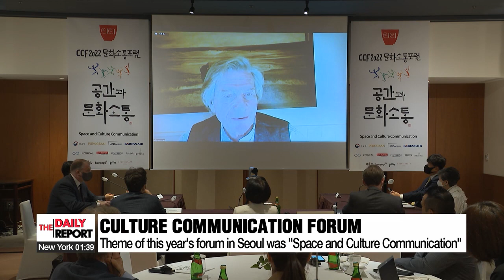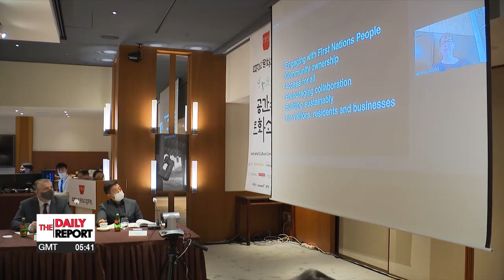Architecture and economics experts discuss spaces that best represent Korean culture at 2022...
2022 문화소통포럼  개최... '공간과 문화소통' 테마

Also here in Seoul.
An annual forum... on culture... brought together... scholars in related fields... to address... the importance of space... in communicating... a country's cultural identity.
Kim Jung-sil   has more.
The theme for this year's Culture Communication Forum is how space has so much influence on the way we communicate and how it can represent culture.
French-American scholar Guy Sorman joined from New York via Zoom and opened the session with a speech on spaces that best represent Korean culture.
One of the places he mentioned was Seoul City Hall... standing behind the old metropolitan building that was built during the Japanese colonial period.

"Imperialism and colonization are also parts of South Korean history and of course, you see the city hall in the back wrapping around the Japanese building. The Japanese building is overwhelmed in a way by the Seoul City Hall so all this is extremely beautiful and extremely significant."
David Pierre Jalicon, a French architect that built many buildings in South Korea, and Simon Lee of language data platform "Flitto" both highlighted the beauty of  Jongmyo Shrine as a representation of Korean culture.

Another speaker, Professor   Yoo Hyun-joon from Hongik University, also an architect, said he recommends the Han River parks to his colleagues from abroad.
"I tell my foreign colleagues to go there at around 10 PM and buy beer at a convenience store, order food to be delivered, and eat there. Because there aren't many waterside parks in the world where you can go late at night and drink cheap alcohol."

Another subject that was discussed was how the pandemic has changed the way we communicate.

"As you know, because of COVID-19, space becomes a very important factor, and space influences a lot of our culture communication."
A new method of communication that drew a lot attention during the pandemic includes metaverse and virtual reality.
Speakers warned that the trend might be putting more people into isolation.

"First of all, two things are lacking in virtual reality. First, there's no nature. Second, there is a lot of information but no means to meet people in real-time So if we build spaces where there's nature and people that is free of charge, people will naturally go outside."

The forum highlighted how space allows people to engage with others in person and how important that is for human beings.

"Space allows for the discovery of diversity. Diversity of class, of race, of gender, of nation. Space is also a factor for peace in this troubled world."

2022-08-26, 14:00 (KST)